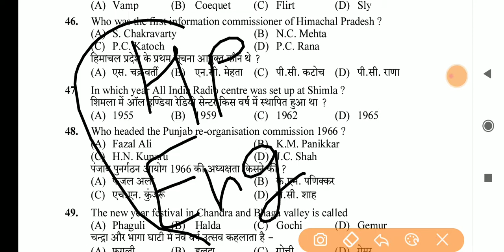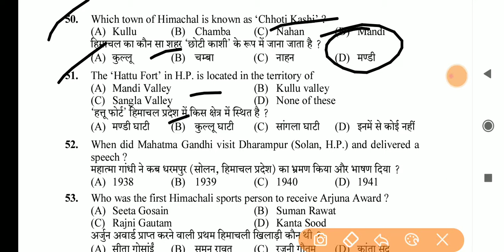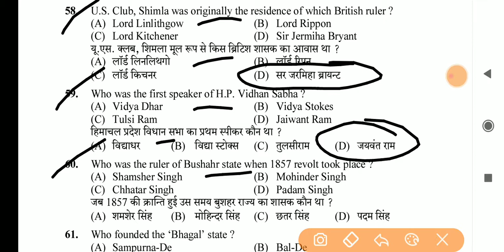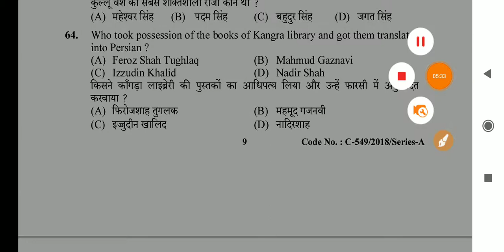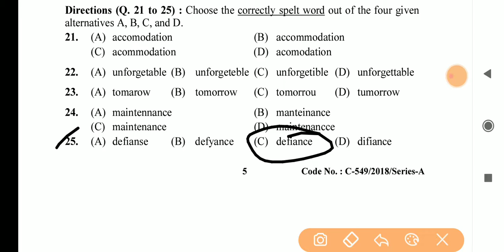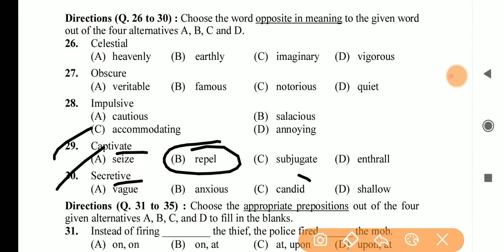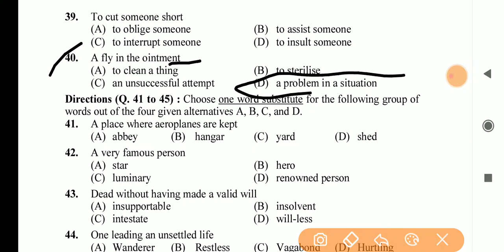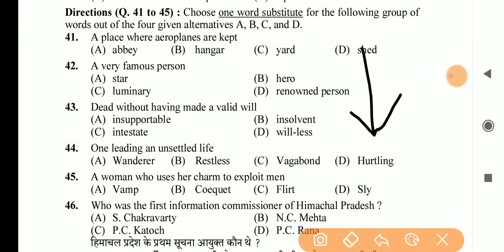Clerk क्लर्क Full Solved Paper HPSSC [Post Code 692]